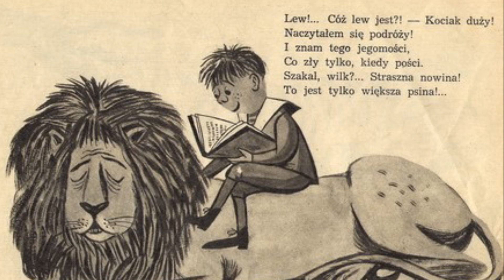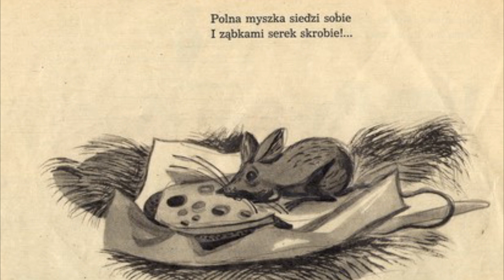STEFEK BURCZYMUCHA Maria Konopnicka Tomek Pióro recytuje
Stefek Burczymucha z ilustracjami Jerzego Flisaka
Wydawnictwo: Nasza Księgarnia , rok 1966
Recytuje Tomek Pióro, lat 8.